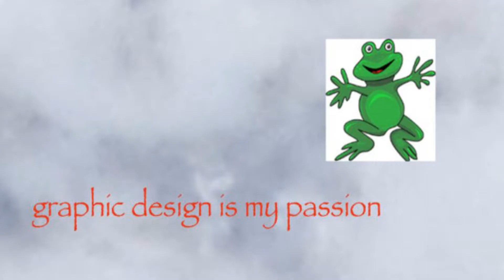Top 5 WORST Mechanics in League of Legends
There are some mechanics in League of Legends that I really despise.
So here's a list of my least favourite ones!
It really helps me and motivates me to make more videos 🙃

►Team Fortress 2 Soundtrack | Upgrade Station